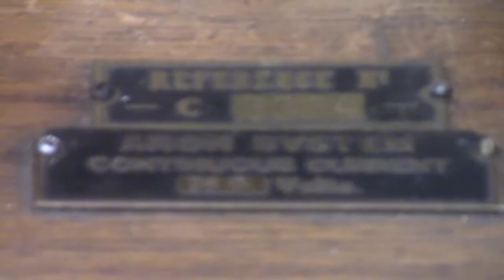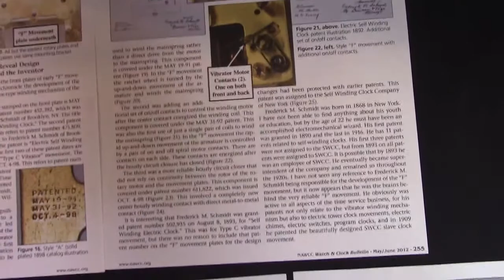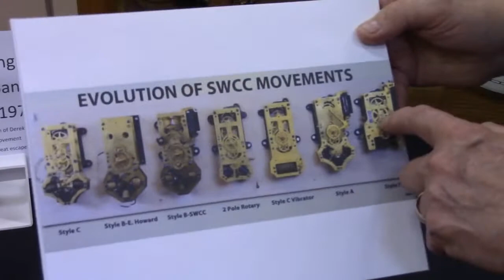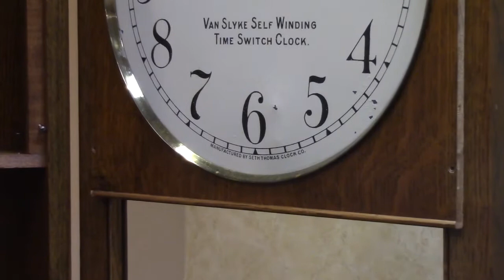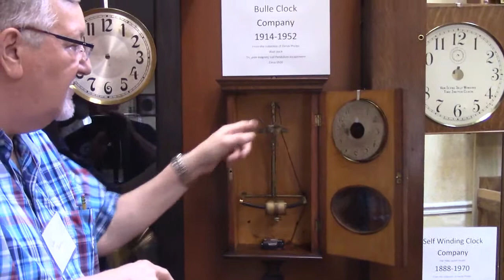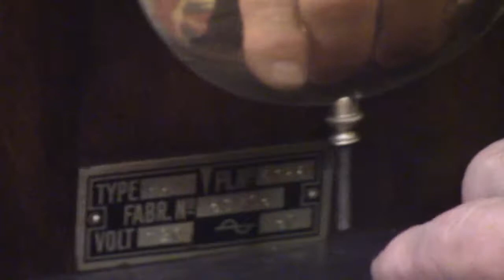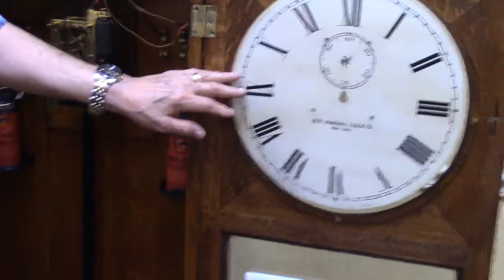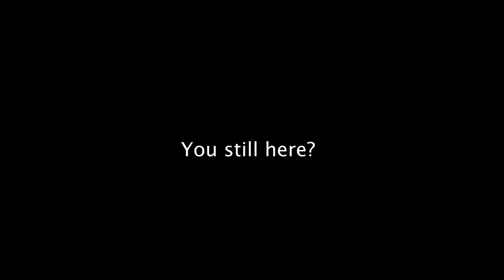NAWCC Self-Winding Clock Display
NAWCC Chapters 35 and 140 Regional 2021 display on self winding clocks